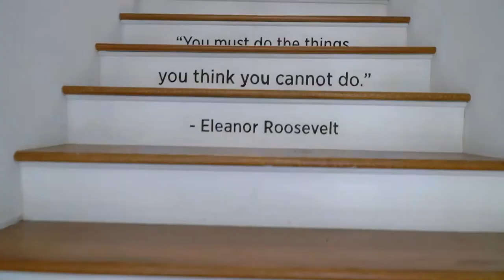Millennial CEO Speaking Series with Lauren Davenport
Huge thank you to Andrew Machota and New Town Connections for having Lauren for the April 2018 version of the Millennial CEO Speaking Series.

Videography Credit: Matt Ashwood